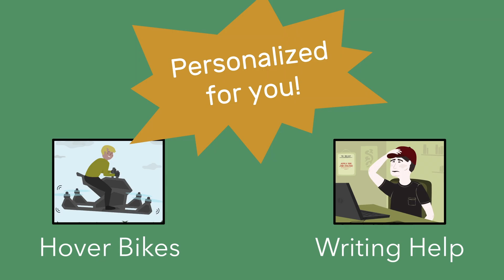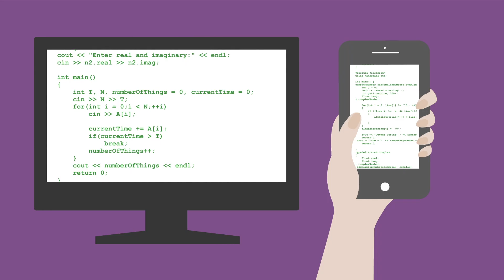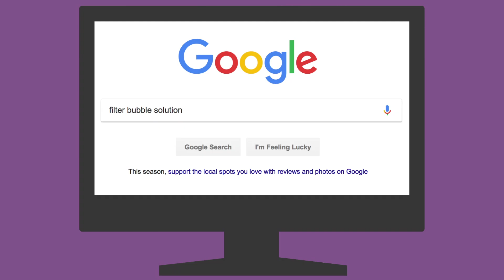How Filter Bubbles Isolate You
In this video, you’ll learn more about how filter bubbles work to automatically curate content for you when you're online. for our text-based lesson.